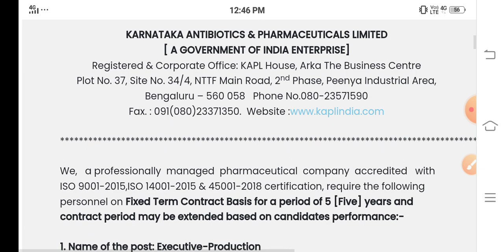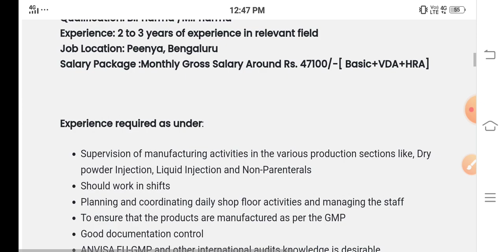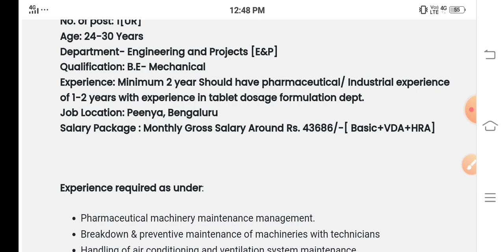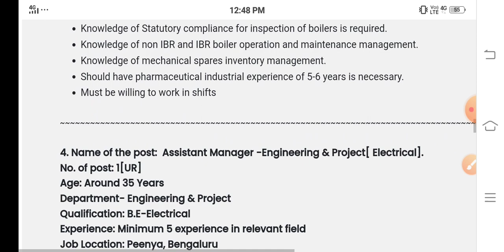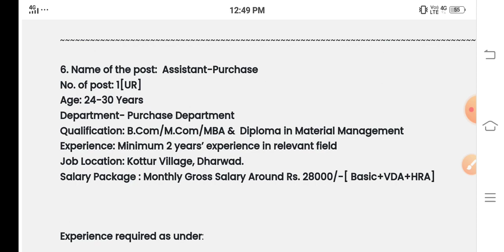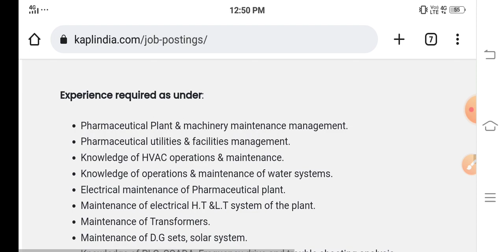Karnataka Antibiotics & Pharmaceutical Limited | Vacancy For Junior & Senior Executive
Karnataka Antibiotics & Pharmaceutical Limited | Govt Of India | Vacancy For Junior & Senior Executive

Note-
निचे दी गयी Official Website जरूर Open करके देखे जिससे आपको Current Vacancy के बारे में पता चल सके!

Pharmacy Impact